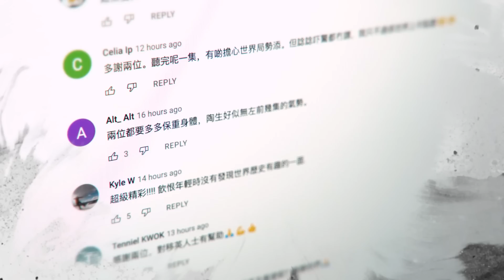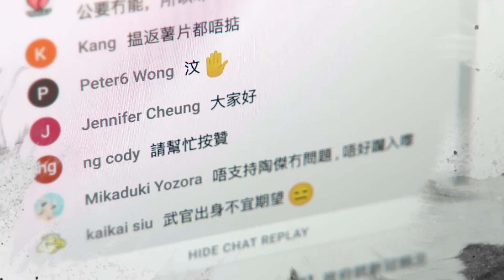風雲谷特別加開｜打炮十一響 送佩婆過海｜陶傑 鮑偉聰 ｜風雲谷｜2022/08/05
風雲谷特別加開｜打炮十一響 送佩婆過海｜陶傑 鮑偉聰
｜風雲谷｜2022/08/05